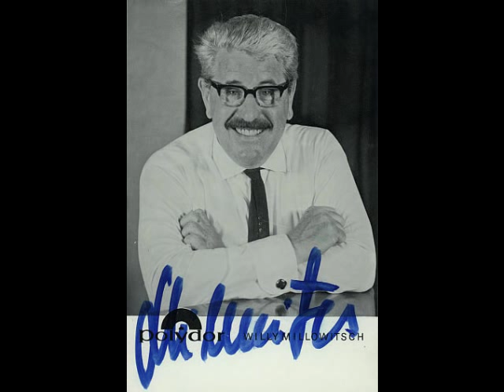💫 Willi Millowitsch Vs. The Griswolds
Watch my Video and smile :-)